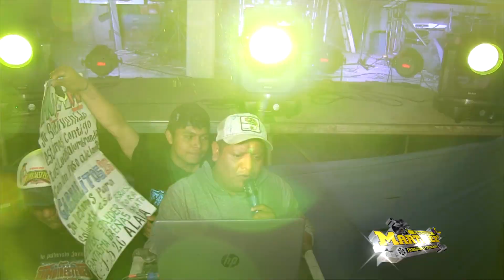ASI INICIO SONIDO KUMBIA ESTEREO EN AHUATEPEC PUEBLO, 24 DE ENERO 2022